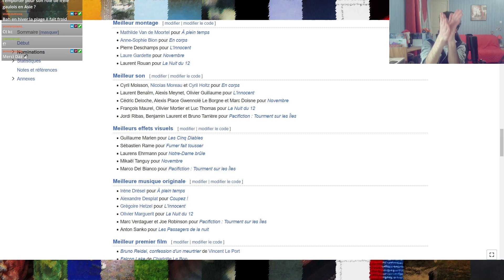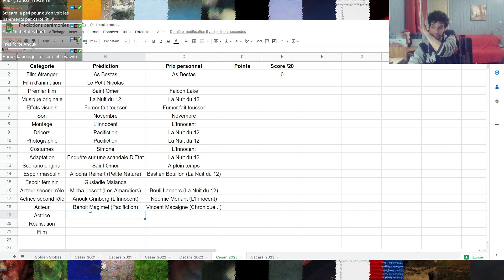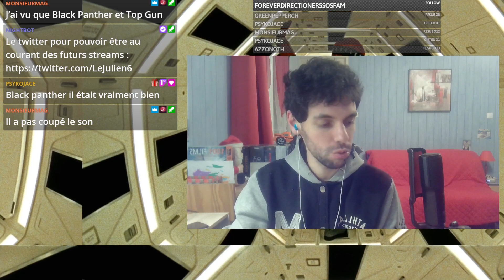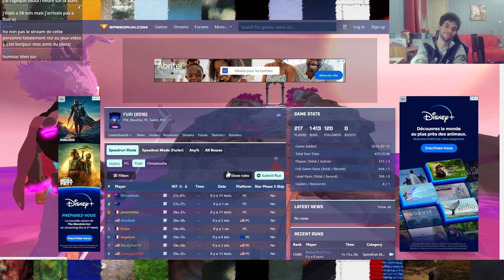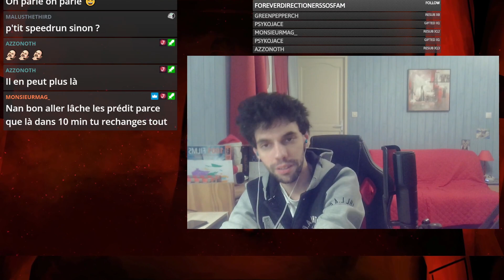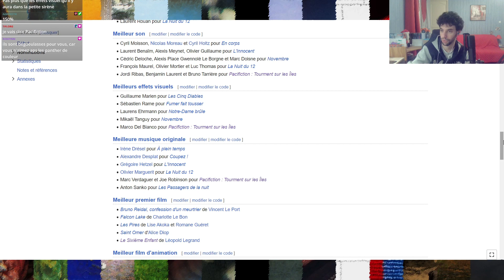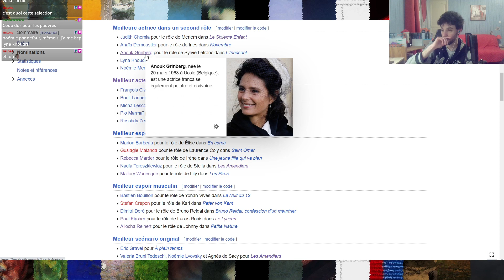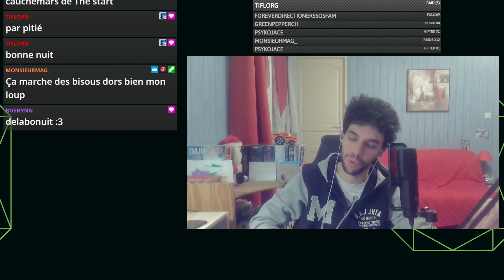[23/02/2023] - Prédictions César 2023 et premier speedrun sur Furi [2/2]